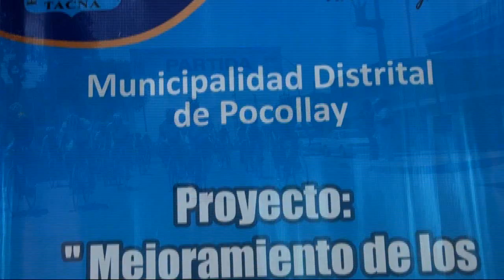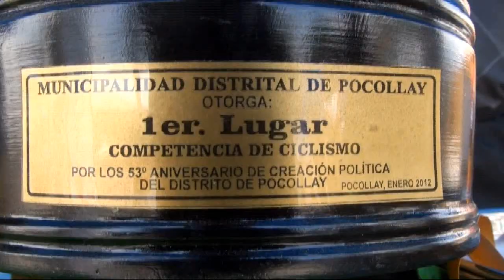COMPETENCIA DE CICLISMO POR EL 53 ANIVERSARIO DE POCOLLAY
Con la participación de más de un centenar de ciclistas de diferentes partes de la región sur del país, la Municipalidad Distrital de Pocollay a través del "Proyecto Mejoramiento de los Servicios Físicos, Deportivos y Promoción del Deporte en el Distrito de Pocollay", llevó a cabo la competencia ciclística por el 53 aniversario de Creación Política de Pocollay.

Los ciclistas de diferentes equipos como Ciclismo Club Pocollay, Club Inter Ciclos,  tuvieron que bregar mucho para poder cumplir las  15 vueltas que tuvo la prueba de circuito, con una distancia de aproximadamente 2 km. por vuelta.

Cabe destacar la participación de ciclistas de mucha trayectoria como es el caso del Tacneño Alain Quispe campeón nacional en la categoría junior, el Arequipeño Alonso Gamero Zúñiga medalla de plata en los juegos trasandinos del 2011 en Catamarca (Argentina), ciclistas de la ciudad del puerto de ILo y de Moquegua.

Al concluir la prueba de circuito planificado el alcalde Ing. Luis Ayca Cuadros felicito a todos los participantes por el esfuerzo desplegado en esta tradicional competencia premiando a los tres primeros lugares de cada categoría:

Categoría Damas

1er      puesto Fiorela Valverde    Club Inter Ciclos (Tacna)

2do     puesto Gabriela García      Tacna

3er      puesto Fabiola Pineda      Tacna

 Categoría Varones Sub 15

 1er      puesto Piero Coaquira Osca        Club Inter Ciclos (Tacna)

2do     puesto Ricardo Valverde Vera     Club Inter Ciclos (Tacna)

3er      puesto Diego Valverde Vera        Club Inter Ciclos (Tacna)

 Categoría Junior

 1er      puesto Douglas Ludeña Mestas             Club Inter Ciclos (Tacna)

2do     puesto Gregori Paredes Siño                   ILO

3er      puesto Mauricio Valdivia Sánchez         ILO

 Categoría Elite

1er      puesto Alonso Gamero Zúñiga   Arequipa

2do     puesto Alain Quispe Colque        Ciclismo Club Pocollay

3er      puesto José Flores Cusi               Tacna